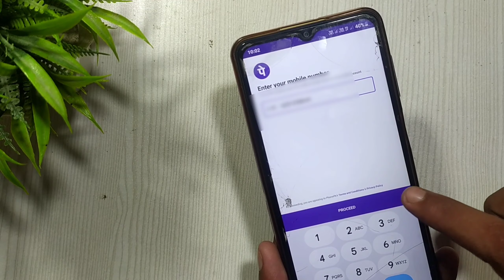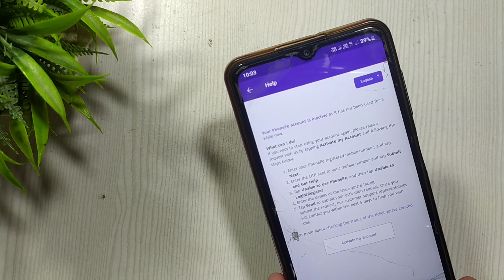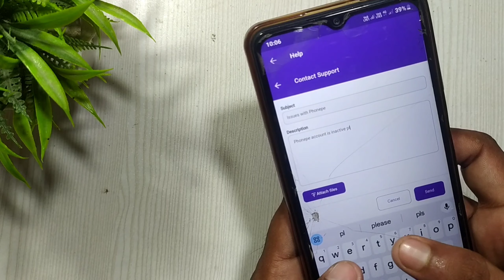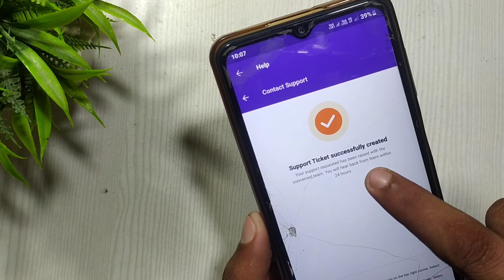Your Phonepe account is inactive as you have not used it for a while | phonepe inactive problem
Your Phonepe account is inactive as you have not used it for a while
Phonepe account in active kaise thik kare
Phone per account ine active problem
Can I solve phone pay inactive

Introduction